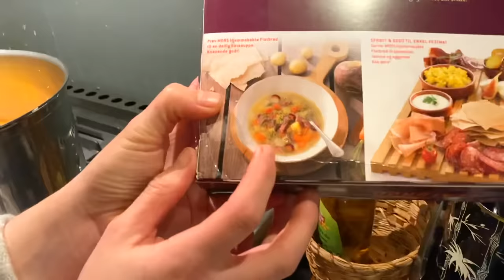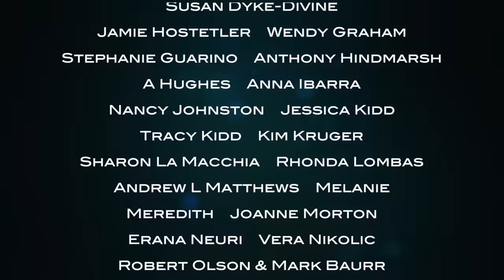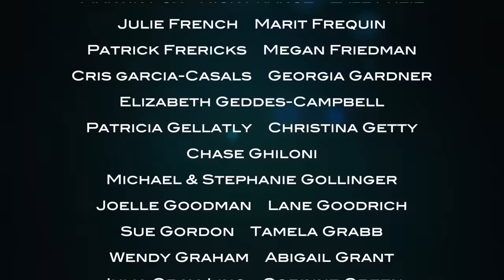The Chateau Diaries: HAPPY NEW YEAR!!!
All of the Lalanders join together to create a beautiful New Year's Eve party. Each person has a different role - Marie is in charge of cocktails, Michael Potts is on entertainment, Nati and Philip are laying the table, Selmar is decorating the Grand Salon, and Ruth and I are in charge of the main course. We unite together to welcome 2021 in style!!!